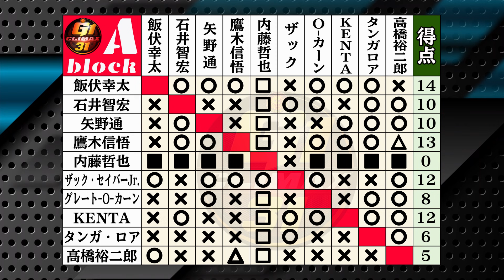【Aブロック最終戦！】【2021.10.18横浜大会】G1クライマックス31 第１７戦結果速報！【新日本プロレス】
新日本プロレスG1クライマックス31
このチャンネルでは、全試合の結果をお届けする予定です！
結果の他、次戦の注目カードなどの紹介もあります！